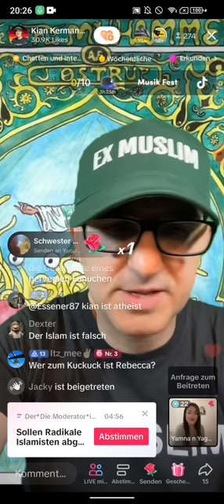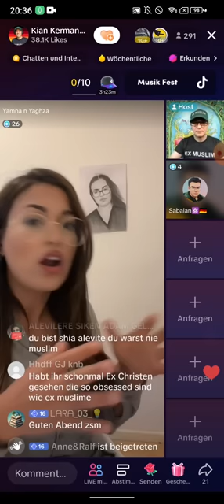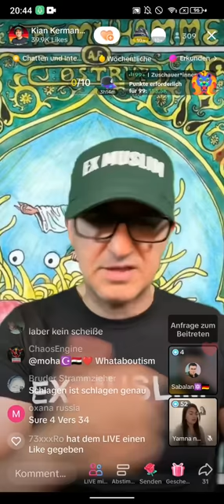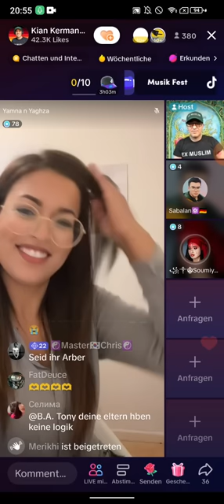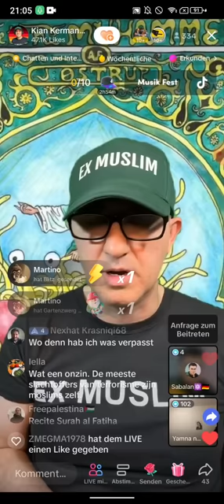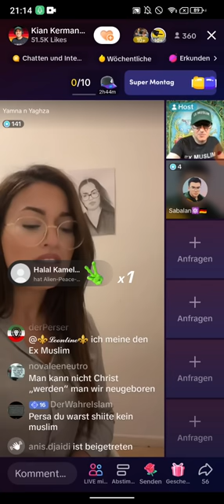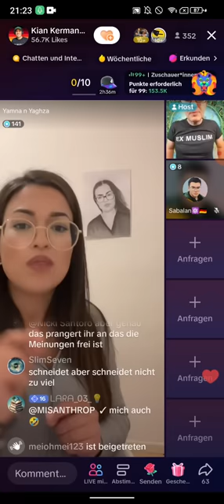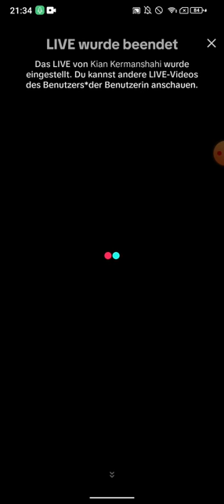EX MUSLIM KIAN klärt auf ❗❗ SAMSTAGTAGS- NIGHTTALK | EX MUSLIMA YAMNA| MEINE GESCHICHTE | 22.07